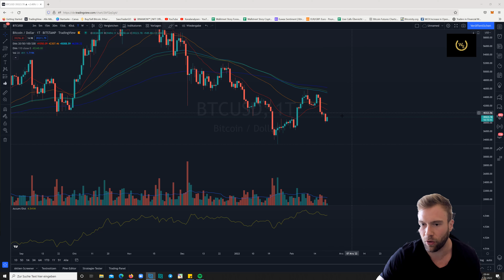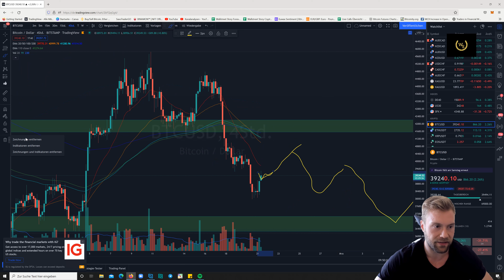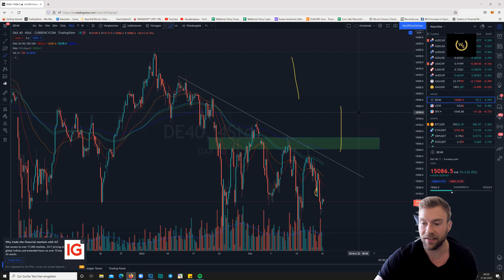Bitcoin Update Heute: Positive News und US-Feiertag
Der Handel am Montag morgen setzt leicht grüne Vorzeichen. Auch News zu einem möglichen Treffen zwischen Ukraine und Russland lassen aufatmen. Wir schauen uns die damit gebildeten Levels an und starten mit der Analyse in den ersten tag der neuen Börsenwoche.

Gute Trades und bis bald!

Tägliche Updates sind auf Instagram unter trading_dom zu finden.

Beste Grüße
Dominick